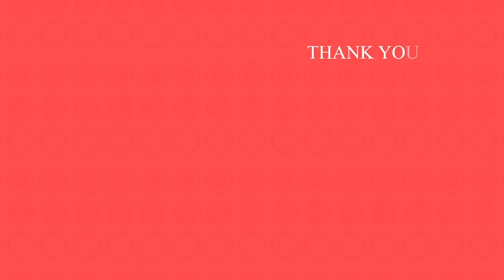Remy Reece & A-eisha | The Dope Cast | Ep #004 | South African Weed Culture | Costa Titch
The Dope Cast Interviews Remy Reece and A-iesha on their musical journey to stardom

Raw and uncut, unfiltered.

YouTube: @remyreeceSA2190  & @Aiesha_Official
 Socials / Handles:
Credits:
Track: Energy - A-iesha, Remy Reece
Production: Mr. X & Cheza (of TDC)